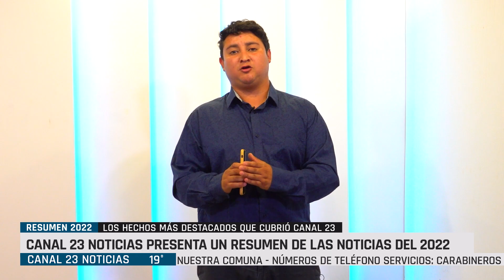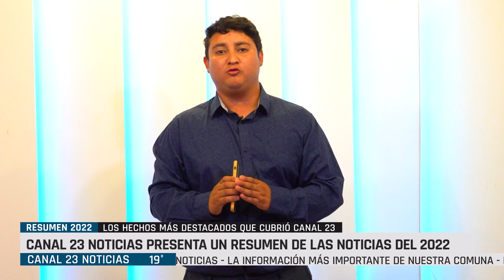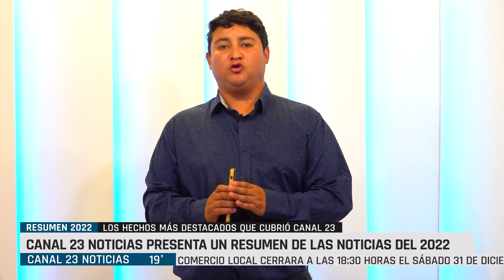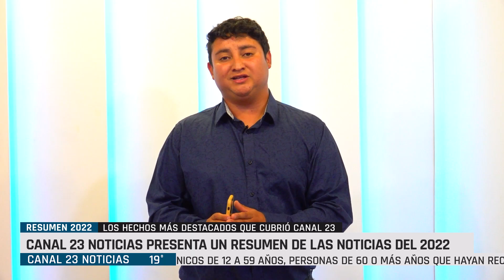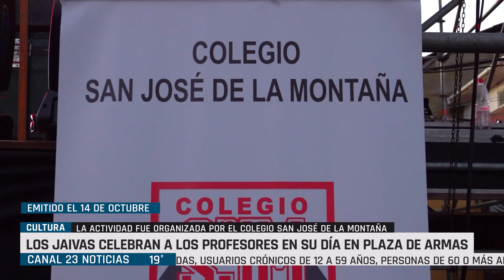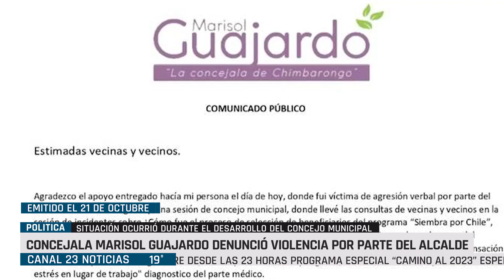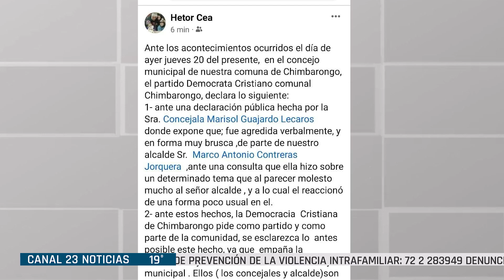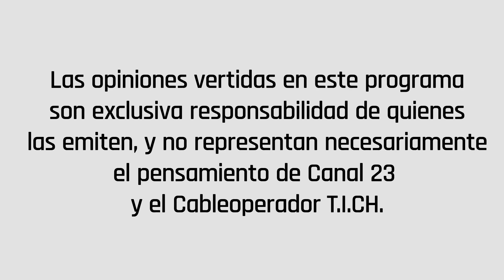Especial de Canal 23 Noticias tendremos un resumen con las noticias mas importantes durante el 2022.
En esta edición especial de Canal 23 Noticias, tendremos un resumen con las noticias mas importantes que nuestro medio cubrió durante el año 2022.